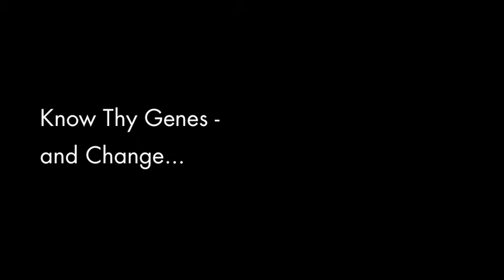Time to Discover the Depth of Human Nature - Meet Lone Frank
Lone Frank is a renowned danish author and science writer. She has covered her own discovery of human genomics by writing about her own genetic test results. Also, writing on how brainscience is changing the world. Books and articles all related to discoveries of human nature. Meet her in a interview made in Stockholm by Axfoundation.